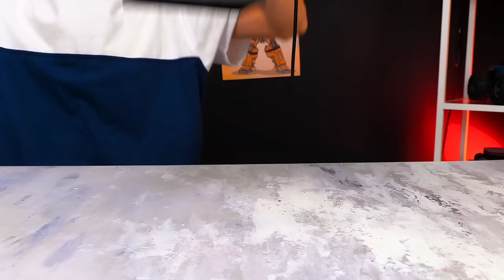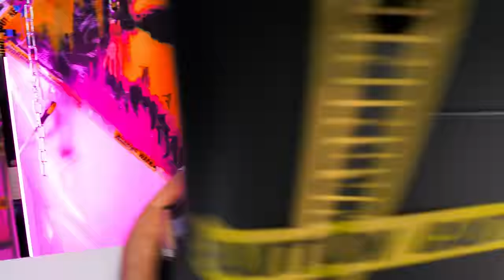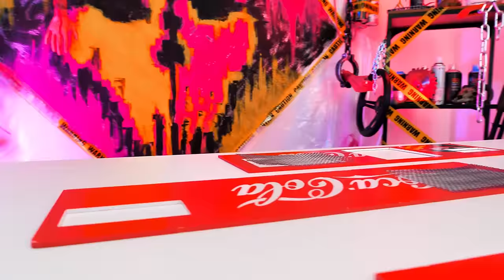I Turned Two Cars Into Two Awesome Transformers!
Hi friends, are you ready for some creative fun and awesome transformations? If yes, then today we have prepared a great project for you! Today we’re going to show you how to make your own Transformers from scrap metal and toy cars! See how ordinary cars turn into intimidating robots! We'll also show you how to make the coolest tuning for your truck! Interested? Hurry up and start watching!
               First, we dive into the world of giant robots and epic battles with our awe-inspiring diorama of Optimus Prime, the courageous leader of the Transformers. Witness the meticulous process of disassembling a Transformer toy, painting each piece with precision, and assembling them to bring Optimus Prime to life. The addition of LEDs and a meticulously crafted city backdrop will leave you in awe.
               Starting with a simple robot, we disassemble it and reimagine its form with intriguing features. Wires and light bulbs add captivating visual elements, while metallic and weathered paint effects enhance the transformation. Piece by piece, a brand new and formidable Bumblebee comes to life before your eyes.
               Armed with plastic parts, paper tape, metal accents, chains, and paint, we unleash our imagination to create a jaw-dropping post-apocalyptic truck. This extraordinary makeover takes the ordinary and turns it into something truly extraordinary.